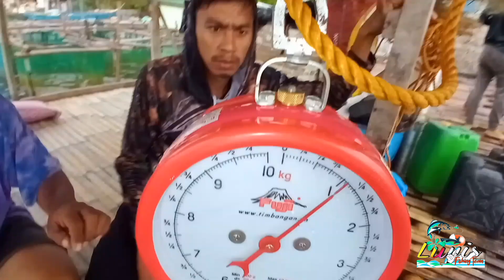p5- Ang lalaki na ng mga Lobsters